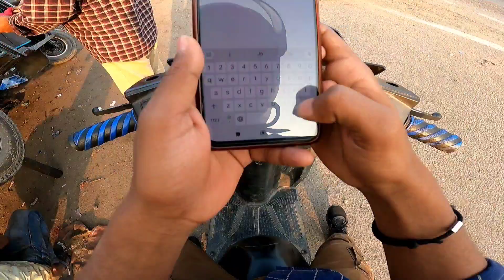KISKA WALLET HOGA ?🤔 || I FOUND A WALLET